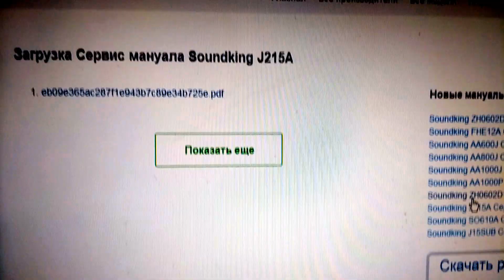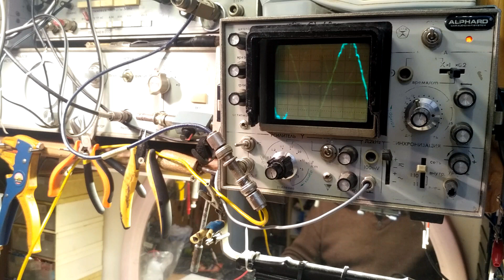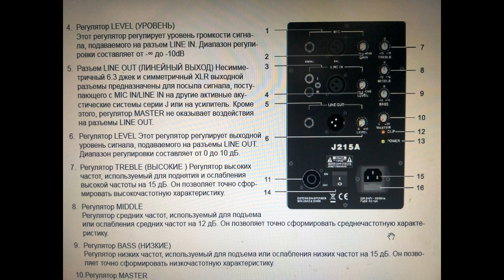J215A SOUNDKING руины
Во время самоизоляции, чтобы отвлечься от основной работы - восстанавливаем цветмет после радиолюбителей.Дууурацкая работка.